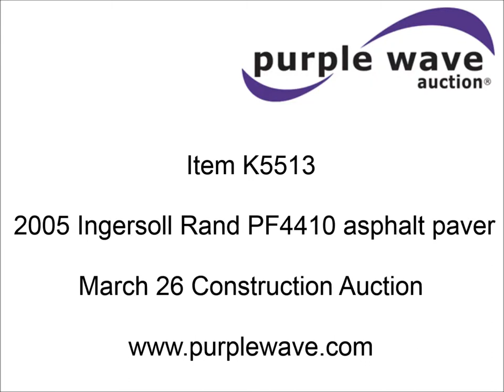2005 Ingersoll Rand PF4410 asphalt paver for sale | sold at auction March 26, 2015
2005 Ingersoll Rand PF4410 asphalt paver
5,438 hours on meter
Cummins 5.9L six cylinder turbo diesel engine
Hydrostatic transmission
Dual operator station
Ultimat 8&#039; to 16&#039; screed
14" rubber tracks
Serial 186291

It was located in Fort Dodge, IA, and we sold it to the highest bidder for $50,050.